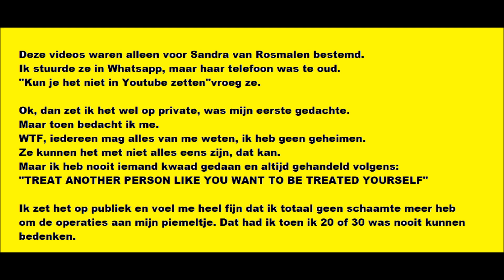De schaamte voorbij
Mijn goede vriendin Sandra in Nederland gaat door een zware tijd heen. Eerst overlijdt haar schoonmoeder, dan haar eigen zus aan kanker, nu weer Ron Krop, leider van de band "El Kroppo and the Bubblegums" die in de jaren 70/80 redelijke nationale bekendheid had en op de grotere festivals optrad. Sandra was 1 van de 2 "bubblegums", de dames die behalve mooi zijn en danspasjes maken ook het zingen beheersten. Vergelijk het met de dames van Gruppo Sportivo. Ron was haar grote vriend en dit doet heel erg pijn.
En Ron is net gisteren gecremeerd, nu kan ze weer naar Engeland want ze moet afscheid nemen van haar schoonzus.

Ik nam videos op in Whatsapp waarin ik tegen haar praatte. Dat vind ik persoonlijker dan een app sturen.
Ik vertel over het sterfgeval dat mijn leven op zijn kop zette en zonder dat ik dat van te voren wilde ga ik vertellen over mijn jeugd die van mijn 2e tot mijn 12e werd gedomineerd door jaarlijkse operaties aan mijn penis vanwege hypospadie.

Ik vertel dat ik daar best veel last van heb gehad als kind, puber en de eerste 30 - 40 jaar van mijn leven. Hoe is dat veranderd? Door avondjes, onder invloed van coke en XTC met mijn vriendin en een ander stel waarin op gebied van sex alles mocht, behalve de twee mannen met elkaar, dat zagen wij niet zitten. Ik vond dat in het begin best wel even moeilijk, maar na een keer of twee had ik echt zoiets van "is dit nu waar ik al die tijd zo bang voor ben geweest?"

Later deed ik aan een onderzoek mee over de psychische gevolgen van dit soort operaties bij kinderen op jonge leeftijd. Toen de relatief jonge arts mijn dossier onder ogen kreeg zei hij "O mijn God".
Ik vroeg hem wat er fout was.
"Op zich niets, maar ik heb nog nooit een dossier gezien van iemand met zoveel operaties over zo'n lange periode.

Ik ging daar weg met een gevoel van "mooi zo". Dus het was geen aanstellerij van mij dat ik er een beetje moeite mee had. Nu heb ik dat niet meer. Dingen die voor andere mensen in een trauma kunnen ontaarden die doe ik, verwerk ik en ga verder. Zo heb ik ook totaal geen problemen met mijn verblijf bij Unifil in Libanon destijds.

Ik had allemaal aparte videos voor Sandra opgenomen, zo gaat dat in Whatsapp. Maar Sandra kon ze niet bekijken. Haar telefoon is te oud en ze vraagt me  "kun je het niet op Youtube zetten?", niet wetende wat het onderwerp van mijn videos was.
Ik heb alle videos in 1 keer van mijn telefoon in Moviemaker gezet (hoop dat de volgorde goed is, te slecht internet hier om het te bekijken) en ik heb er een beginsplaatje bij gedaan wat ik toch al gemaakt had deze week. Dat was als grap bedoeld, mijn dochter ging eindelijk trouwen. Nu was het echter serieus, ik ben de schaamte voorbij. Want dat merkte ik doen ik in eerste instantie de video op prive wilde zetten. Waarom zou ik? Ik heb geen geheimen, heb niets te verbergen en iedereen mag alles van mij weten.

Vandaar dat jij dit kunt zien en horen...
Dat ik dit gewoon op Youtube zou kunnen zetten was iets dat voor mij de eerste 30-40 jaar van mijn leven totaal ondenkbaar was. Ik ben erg blij met de progressie die ik wat dat betreft gemaakt heb.